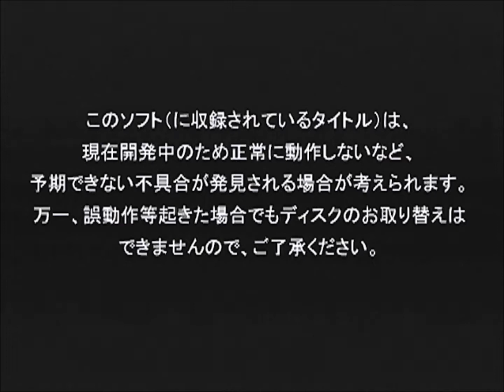PS2 Maximo Ghosts to Glory - Official Demo Disc (Capcom Japan)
gameplay video of the official japanese store promotional demo disc.

Release:
2001

Developer:
Capcom Digital Studios

Publisher:
Capcom

japanese:
マキシモ
Makishimo